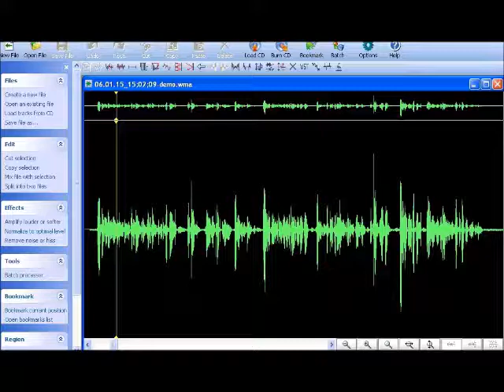A Message from my Dad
I was walking through a cemetery near my home with a friend. I had my digital recorder running and captured this very clear male voice saying to me "Beth, It's your father." My dad has been passed a number of years at this point. It's not his voice but the loudest message I've ever received.